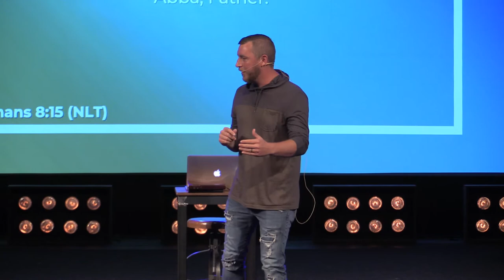Hearing Clearly - Landon Parker | September 16th, 2020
Thank you for joining us tonight!